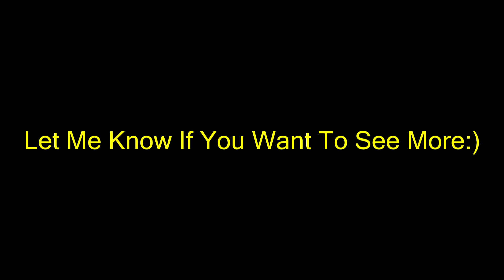INNOVATIVE NEW SHOOTER- SUPERHOT